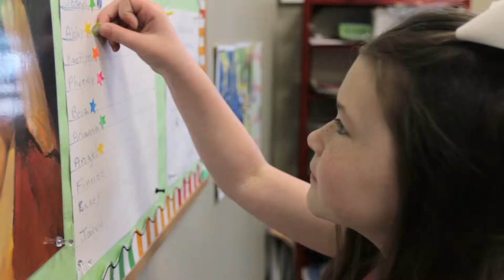Oliver Creek Church of Christ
The Oliver Creek Church of Christ in Arlington, TN hired me to shoot and edit an introductory, promotional video for their congregation.